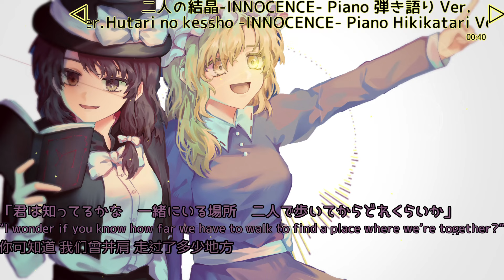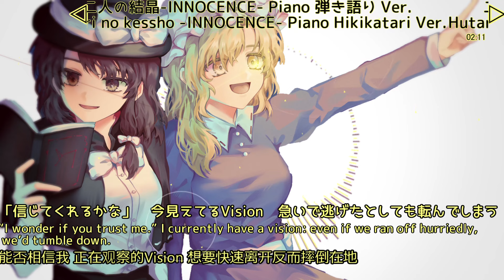【東方Vocal】二人の結晶-INNOCENCE- Piano ver. / My Collections of Vocal Stack No.41【中文字幕】【ENG Sub】【歌詞付き】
☯蓮台野夜行,夢違科学世紀,卯酉東海道,大空魔術 /
   Frome Rendai no yako,Yumetagaekagakuseiki,Bouyutoukaido,Daikumajutsu

☯原曲：少女秘封倶楽部，古の冥界寺，魔術師メリー，科学世紀の少年少女，ヒロシゲ36号　～ Neo Super-Express，天空のグリニッジ，大空魔術　～ Magical Astronomy /
  Original : ShozyohihuClub,Inishie no meikaidera,Majutsushimerry,kagakuseiki no shonensyozyo,hiroshige#36 -Neo Super-Express,tenku no Greenwich,Daimajustushi -Magical Astronomy

☯サークル：暁Records /
   Circle : AkastukiRecords

☯Vocal：Stack

☯作詞：ACTRock /
   Lyric：ACTRock

☯編曲：ACTRock /
   Arrange : ACTRock

Mua Collections list.
No41.二人の結晶-INNOCENCE- Piano ver.  → Now playing.

私の歌詞web
My lyrics web